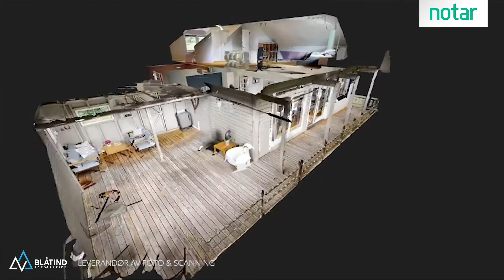Holstadrysta 16, Hareid